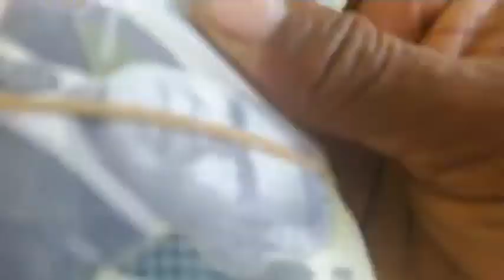La Lewis vs J-Flag.